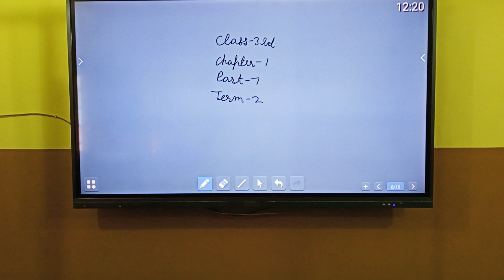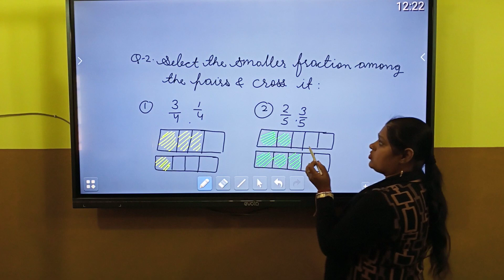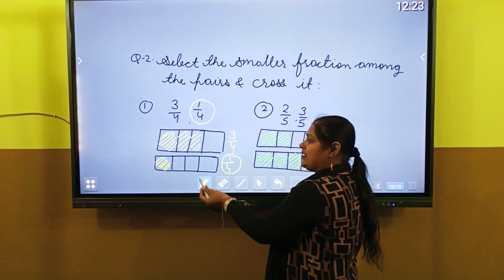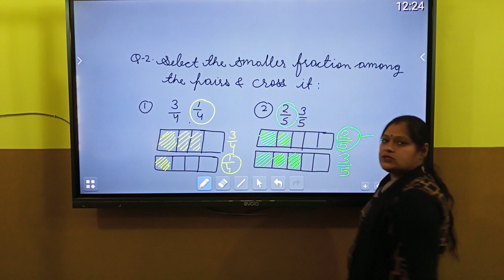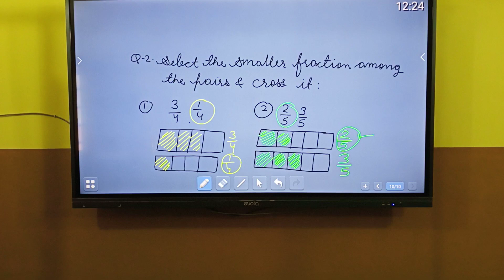class 3rd chapter 1 part 7 maths